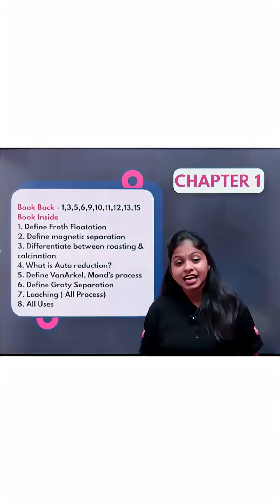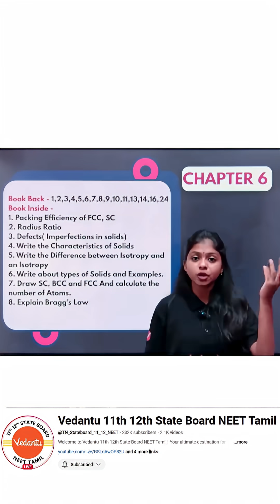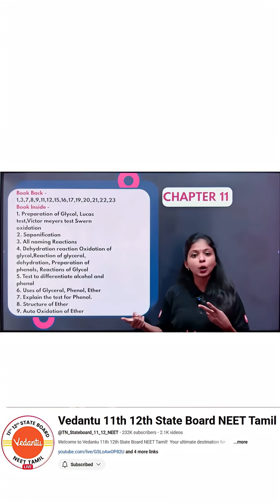Chapter Wise Important Questions 🤩 12th Chemistry State Board 🔥